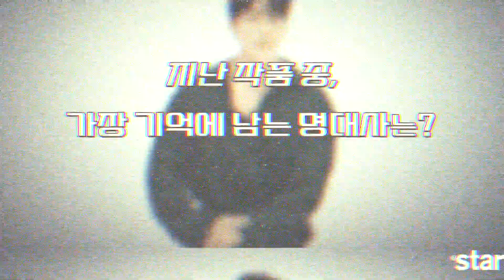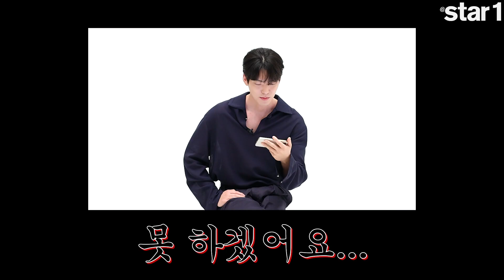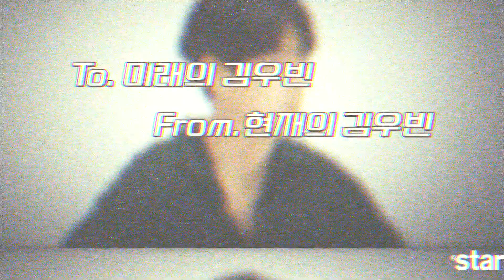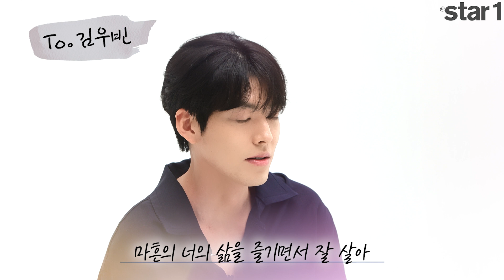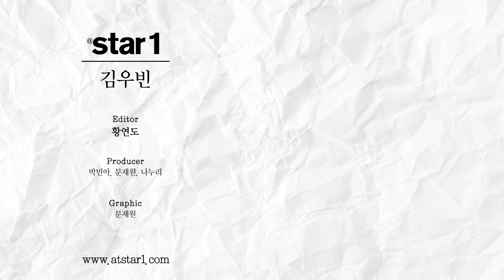💚가드 김우빈에게 외계인👽이란..?! [외계+인_터뷰]💚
앳스타일(@star1) 2022년 8월호

[외계+인_터뷰]
다큐멘터리에 나온 외계인이 전부는 아닐 것이다..?!
👽김우빈이 알려주는 외계학개론-!!👽